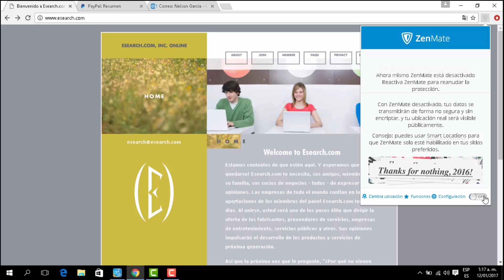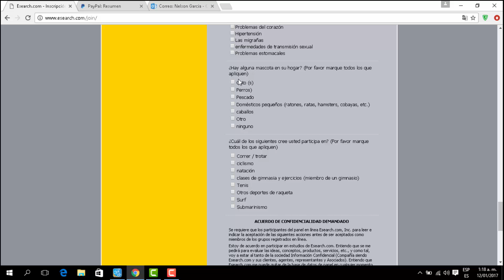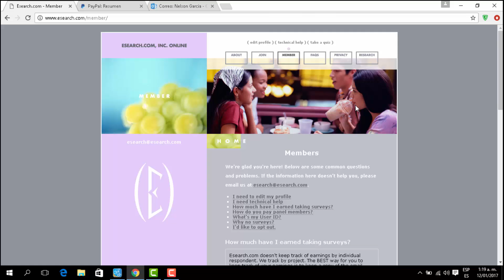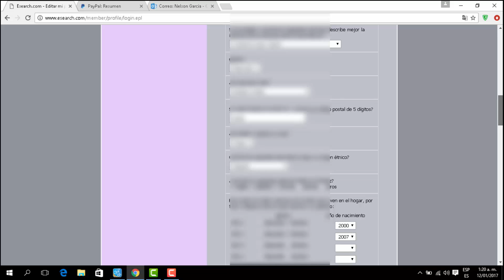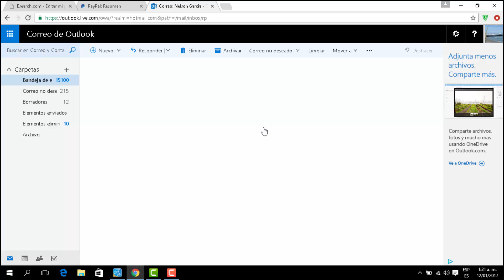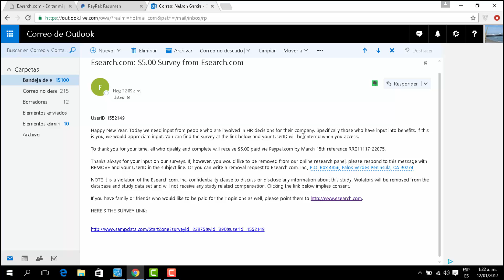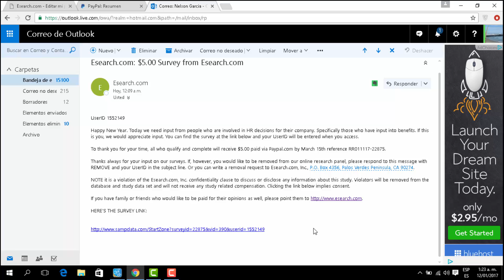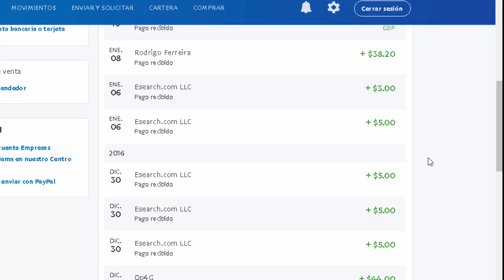Pago de 23.00 $ de ESEARCH / 99 % de sus encuestas son de 5.00 $ / Còmo funciona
Lo maravilloso de esta panel que todas o casi todas sus encuestas son de 5.00 $ no hay minimo de cobro ni la necesidad de solicitar el pago
vasta  con completar  una encuesta y ellos envian el pago directo a  tu cuenta de Pay Pal los pagos tardan approxx de uno a dos meses
dudas o comentarios
Link de facebook